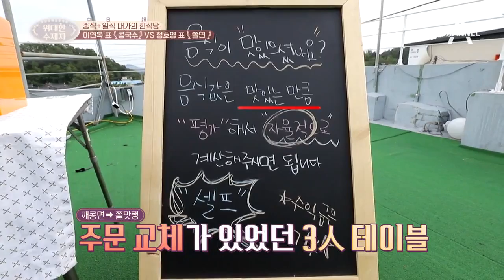(일동 얼음) 제작진을 당황케 한 손님의 등장! 음식 평가를 하지 않고 홀연히 떠나는데... | 위대한 수제자 6회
깨콩면을 먹은 뒤 표정이 일그러지는 손님...
그 모습을 바라보는 셰프들은 속상하기만 하다ㅠㅠ

[위대한 수제자] 매주 수요일 밤 11시 방송